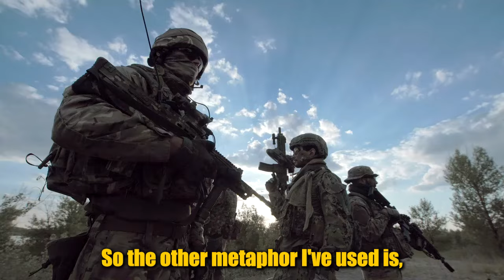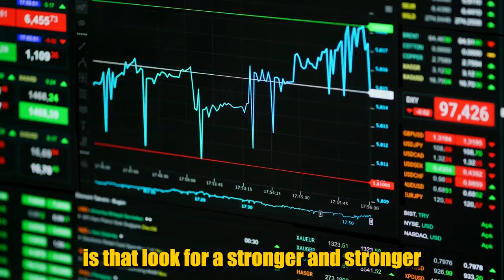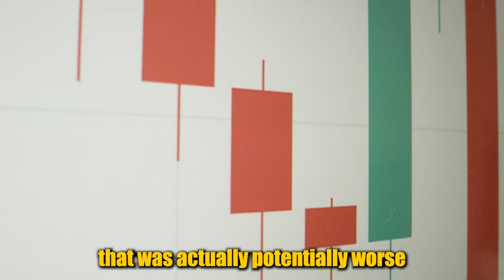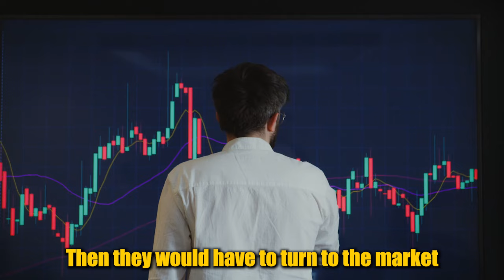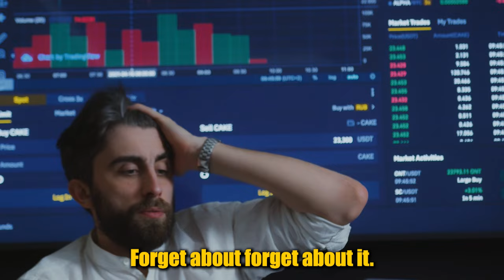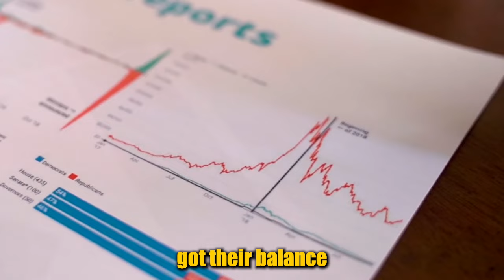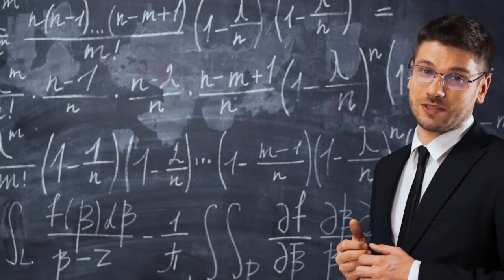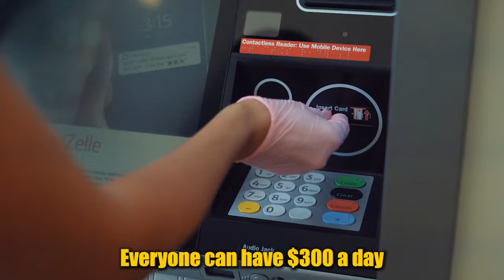DANGER! "It Begins..." - Jim Rickards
Jim Rickards talks about Cheap Dollar and How it will Break the Economy by creating more Inflation in the United States. and it will finally lose people confidence in the dollar.